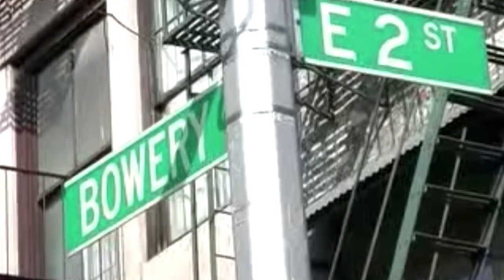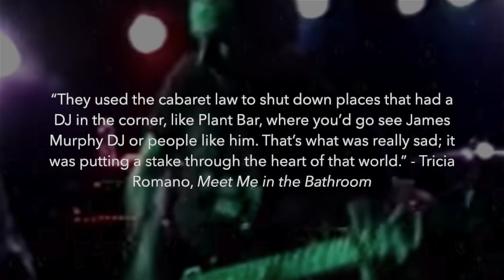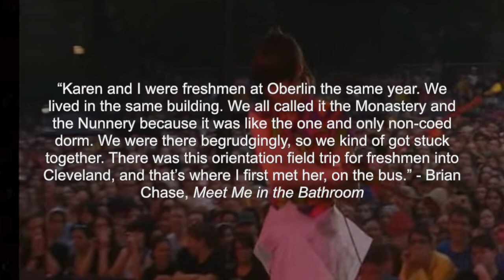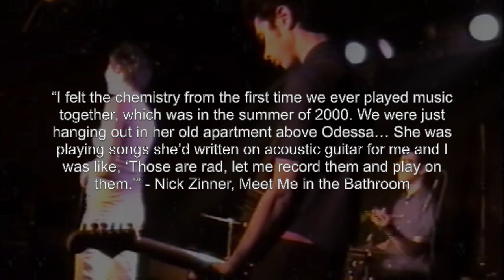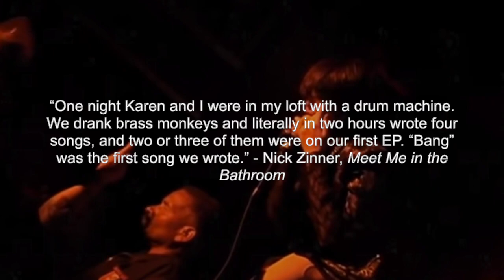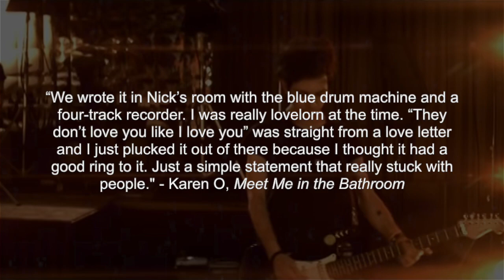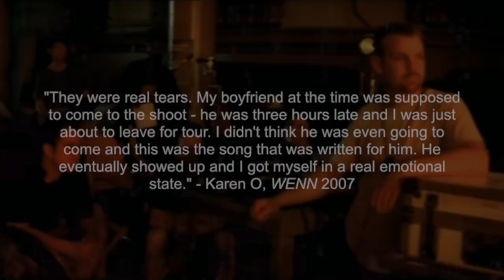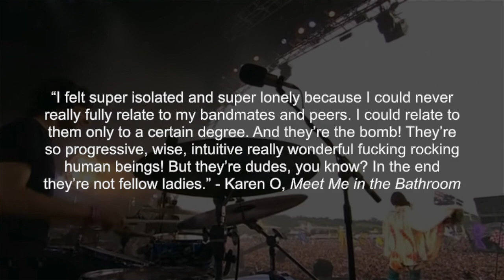For the Love of New York and Karen O (with Sets and the CD!)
TW - TIME STAMPS FOR SENSITIVE CONTENT: 1:23 - 1:35

Karen O of the Yeah Yeah Yeahs is one of the most prolific icons to arise out of the post-punk revival in New York, an era of music that was set against the backdrop of political unrest and a migrating city that mirrored the migrating music industry on the verge of changing forever. Today I have enlisted the help of Val from Sets and the CD to help me unpack what makes Karen's work timeless.